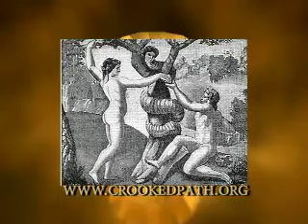Crooked Path Video Episode 5 - Biblical References Part 2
Peter explores biblical references in Traditional Witchcraft - part 2 of 2